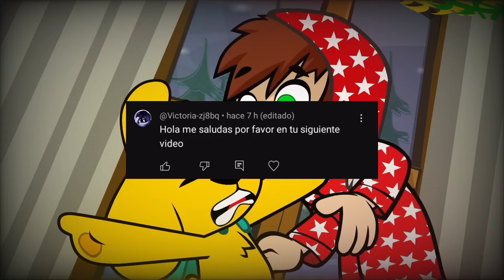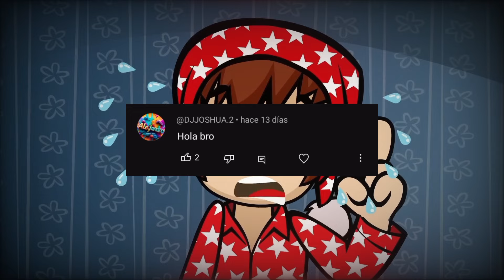¿Karma y Mike.exe se podrían fusionar? 😈🧬 Teorías de las perrerías de Mike parte 12 💎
Está teoría es del último episodio, mientras esperamos el siguiente, no les pareció muy peculiar el aspecto de Krampus, no digo más que si no hay spoiler, eso si tarde en hacerlo porque no quería que se me pase ningún detalle y también quería saludarlos a todos...